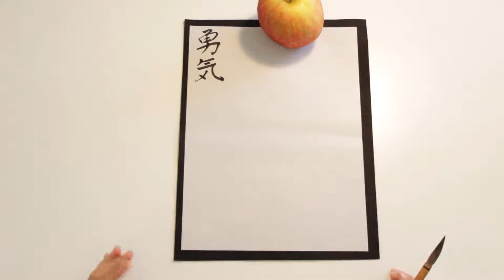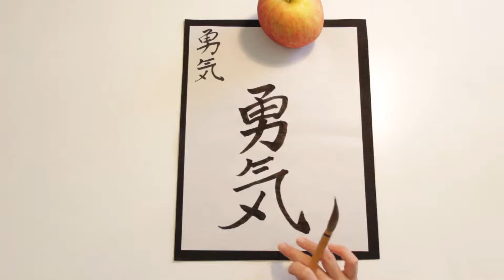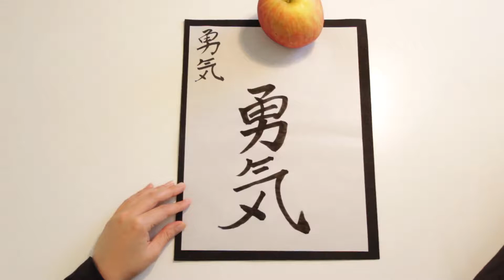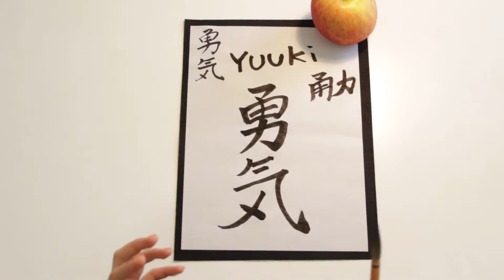How to write Brave in Japanese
Scott Miller

Mbv Quique
Nic Romanov
Nicholas Meigel
Zoot101
Jeremy
Stuart Ratliff
Alexander Lewis
Bryan Albrecht
Kain Franco